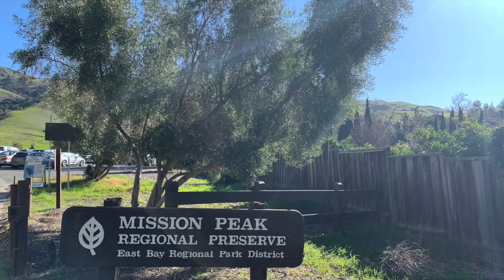VLOG#15 | WEEKEND Hike | Mission Peak's mission FAILED!!!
Instagram (Cooking Account): chef_ka_jhel

CREDITS